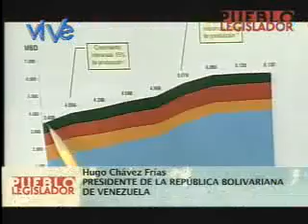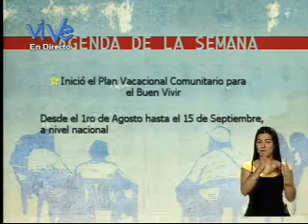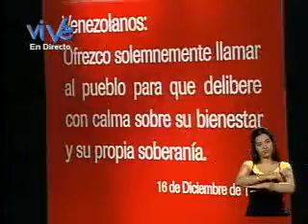Pueblo Legislador: Última discusión de la Ley del Deporte parte 1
El proceso de masificación y de inclusión de la legislación permitirá que Venezuela pueda convertirse en una potencia deportiva, nuestro país cuenta con los atletas, quienes han demostrado que el país vive una Revolución Deportiva que alcanzará una mayor rapidez tanto con la ley como con el apoyo de los deportistas.